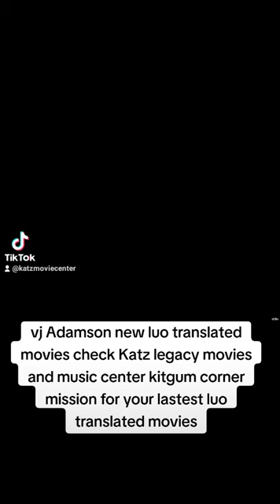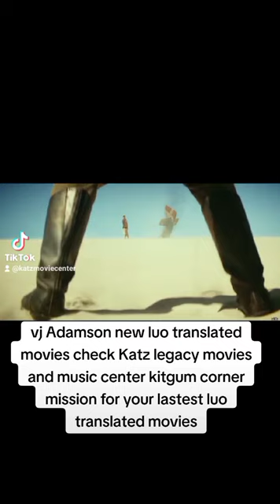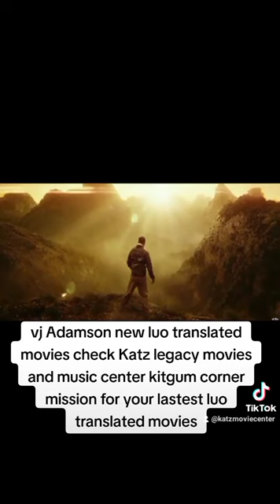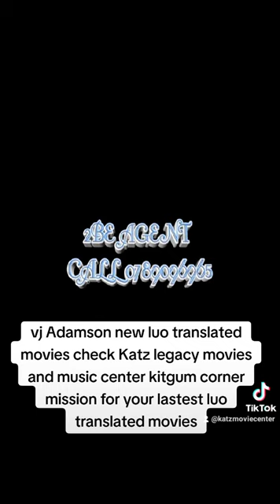vj Adamson new luo translated movies visit Katz legacy movies and music center kitgum